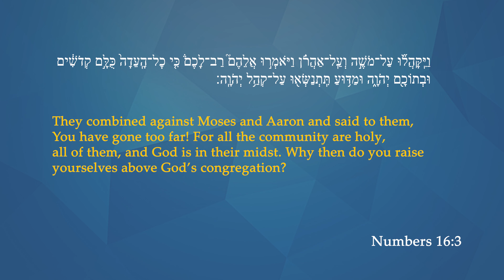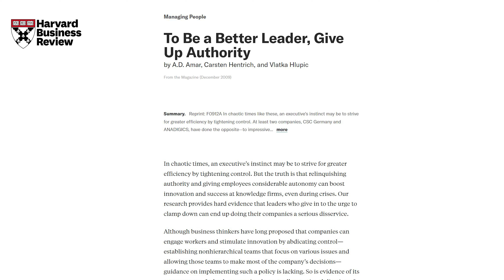The Torah of Leadership - Parshat Korach - When What You Have Is Not Enough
The Torah is a wellspring of wisdom on leadership. Its stories have left an imprint on Western Civilization for millennia. The Rabbi Lord Jonathan Sacks-Herenstein Center for Values and Leadership at Yeshiva University is proud to share a new parsha series that connects contemporary leadership literature to ancient narratives. Join us weekly for "The Torah of Leadership" by Dr. Erica Brown.

Produced by Uri Westrich